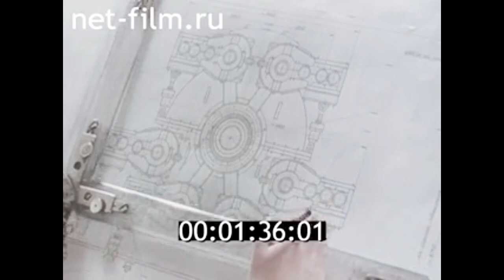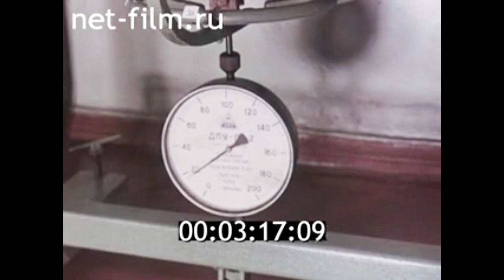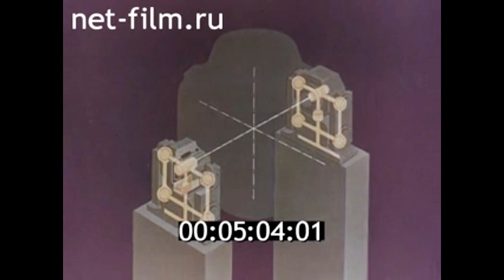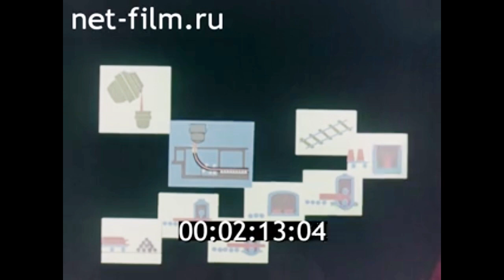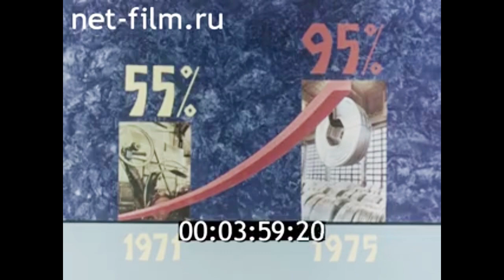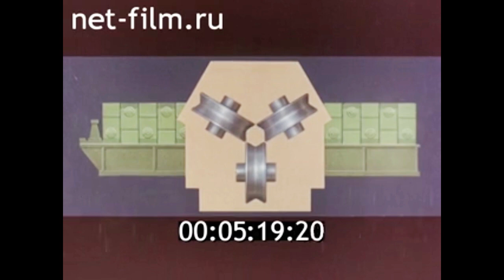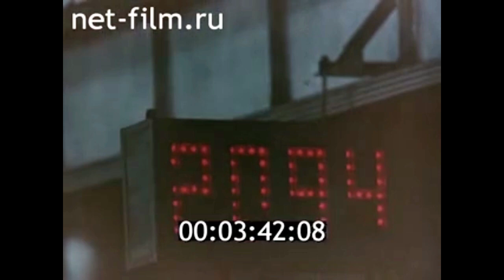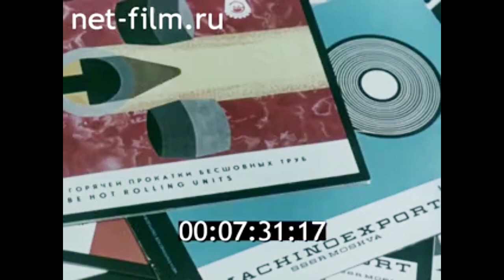1972г. Москва. ВНИИ металлургического машиностроения.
Новые металлургические машины и агрегаты. 1972г. Свердловская  киностудия.